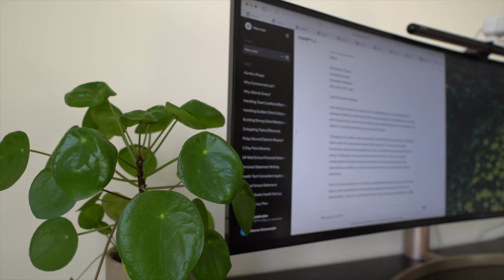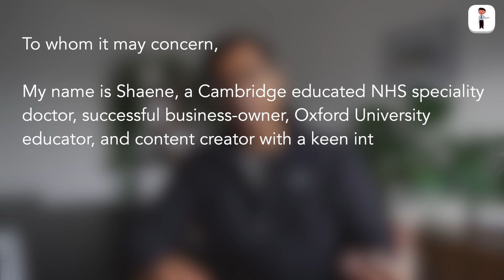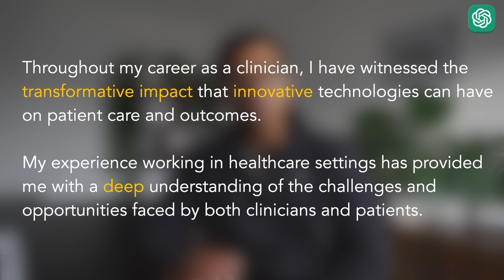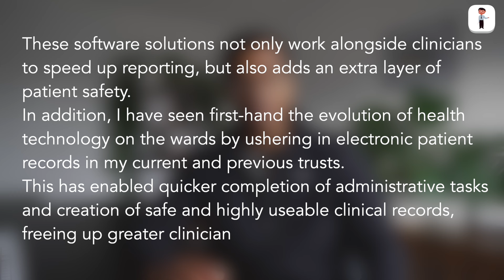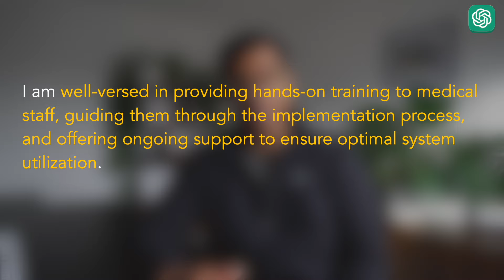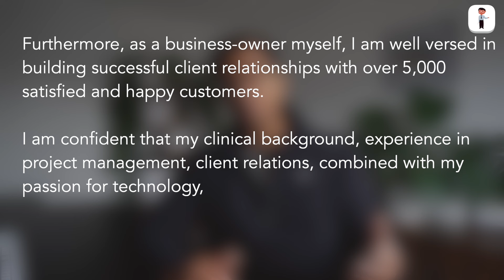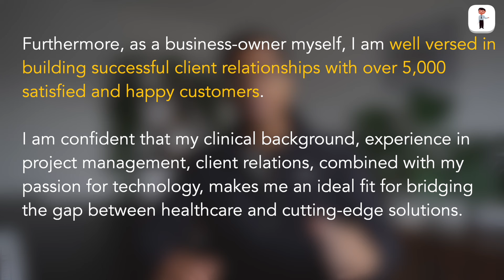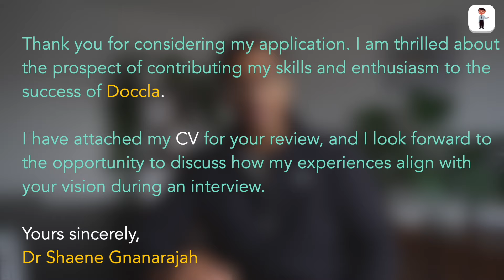How to ACTUALLY use AI to Write a Cover Letter (from a successful hire)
I left medicine to join a multi-million health-tech company. I didn’t have any real industry experience or qualifications. But this is how I used what I did have to convince them to give me the job…

And, if you’d like to read the ✒️written blog post on this, please visit 📌

My name’s Shaene and I’m a 🏥Doctor in Oxford, 🏛a Cambridge Uni grad and 🧠neuroscience supervisor. I produce content about writing✍🏽, study tips📚, productivity⏰, science🔬 and life🏃‍♂️.

I use my channel to share advice and information for students about writing✍🏽, study tips📚 & productivity⏰.

Main Camera - Sony a6400
Main Lens - Sigma 16 mm F1.4 DC DN Contemporary Sony E Lens
Mic - RØDE VideoMic Pro